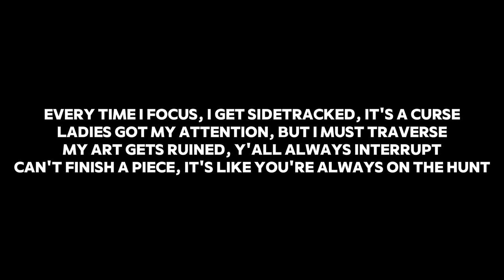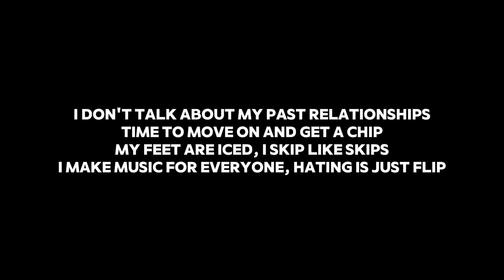Paston X - Not Selling (Lyric Video) (Unreleased)